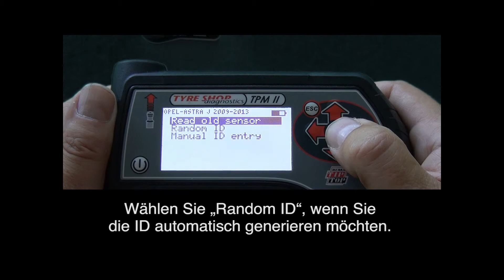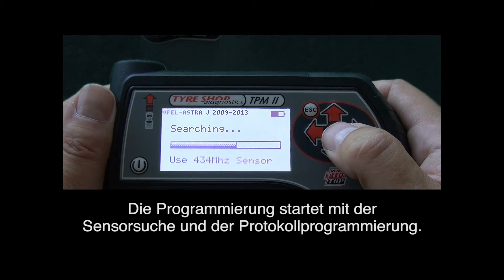5. Programmierung der EZ Sensoren unter der Verwendung des Profiler TPM II BT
Ein beschreibendes Produktvideo, in dem gezeigt wird, wie die EZ Sensoren mit Hilfe des TPM II BT programmiert werden.